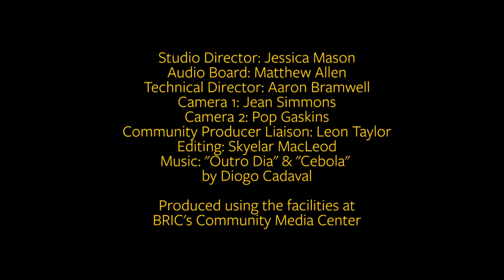Media Talks: Documentary Distribution (highlights)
The Media Talks event series features professional television producers, directors, documentary filmmakers, video editors, and new media producers sharing their perspectives and stories with the community. These lively and inspiring discussions are held in the Brooklyn Free Speech television studios in Fort Greene and air on our channels. Media Talks are free and open to the public. RSVP for an upcoming talk

-Jose Fernando Rodriguez, Director of Documentary Programs at Tribeca Film Institute
-Kristen Fitzpatrick, Director of Acquisitions & Exhibition at Women Make Movies
-Randi Cecchine, Acquisitions Manager at Films Media Group
-Robert Seigel, Entertainment & Media Lawyer

Our premiere, state-of-the-art media center is for filmmakers, television artists, and organizations to learn and create innovative media. Every week on our three Public Access television channels, we showcase over 650 hours of TV shows, films, and shorts created by Brooklyn-based community producers that reflect their perspectives on the world.